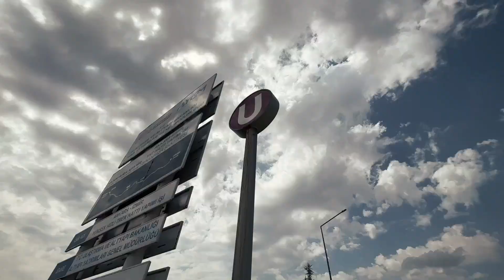Ankara - İzmir Hızlı Tren Hattı 🚄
Omuz omuza verip bir hayali daha gerçek yapmak için yollardaydık…✨